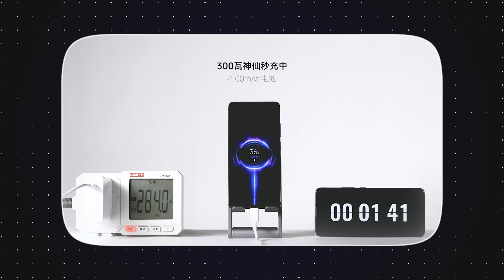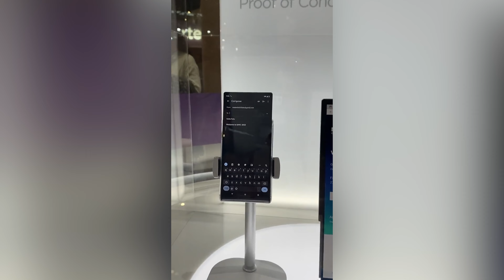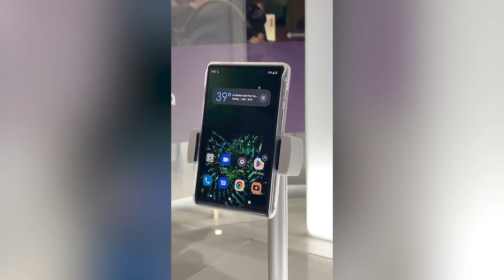Mis 4 Favoritas Tecnologías que llegarán a los SmartPhone - 2023!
Estas son las 4 tecnologias mas interesantes que llegarán a los teleofnos moviles en el 2023.

iLas noticias de TECNOLOGÍA DIARIAS! 📰↩️

Highlights
00:00 Introducción
00:27 Tecnología N°1
02:01 Tecnología N°2
03:38 Tecnología N°3
05:00 Tecnología N°4